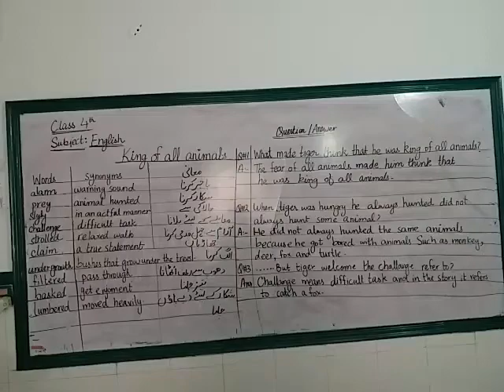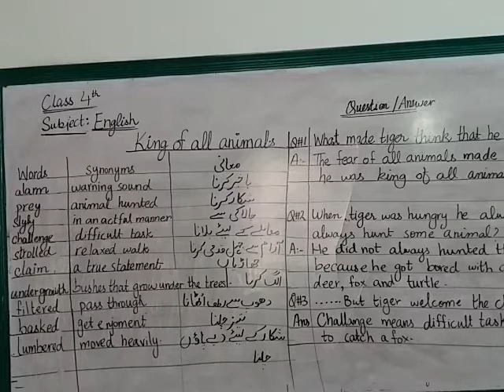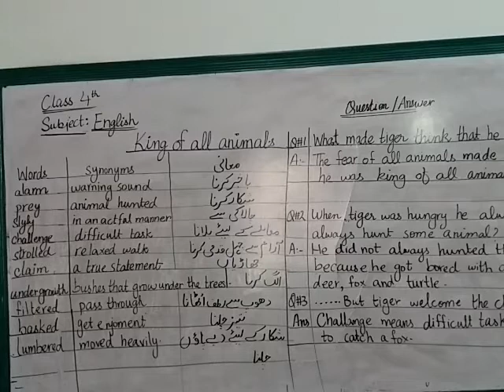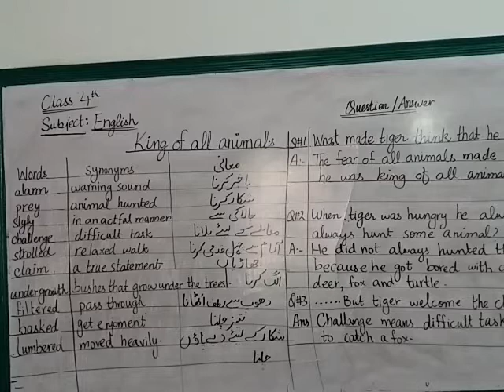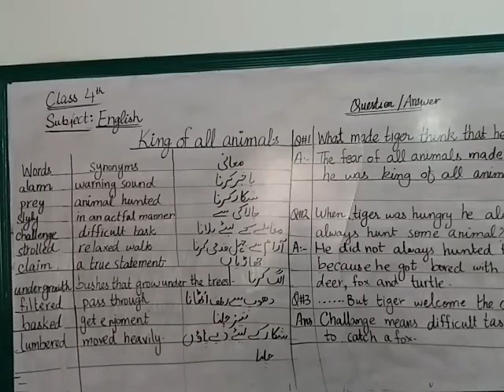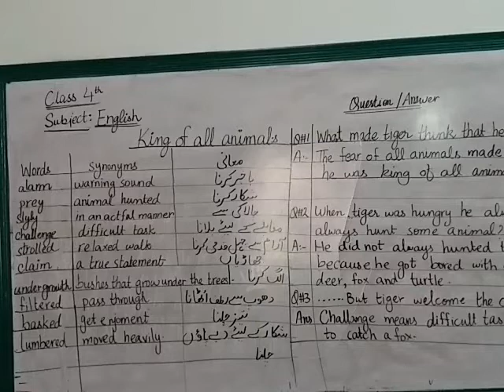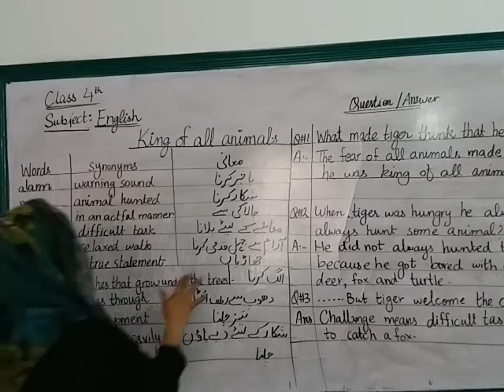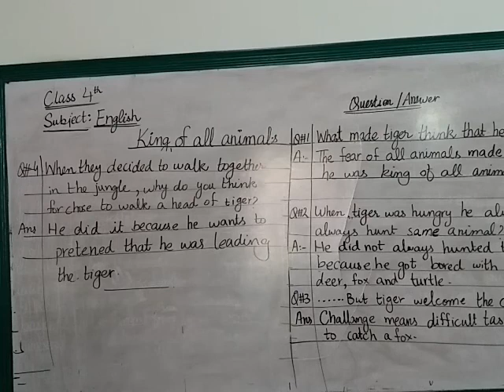Class 4 Eng Lesson 1